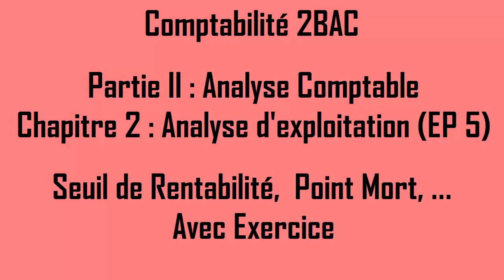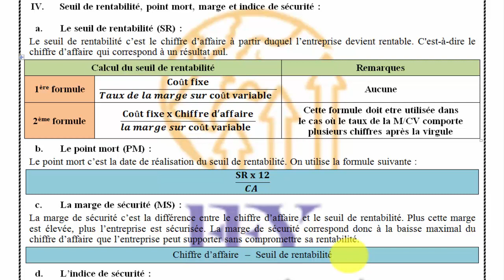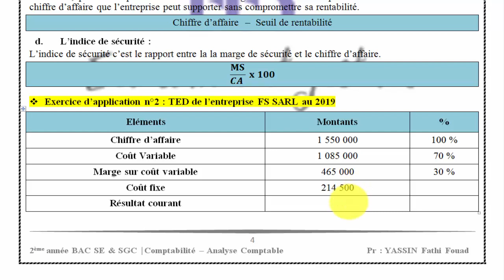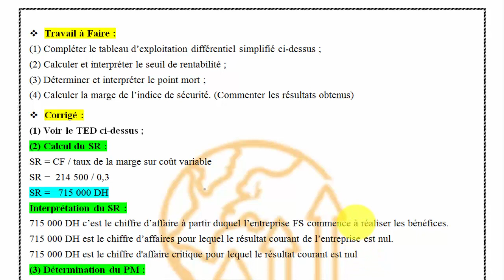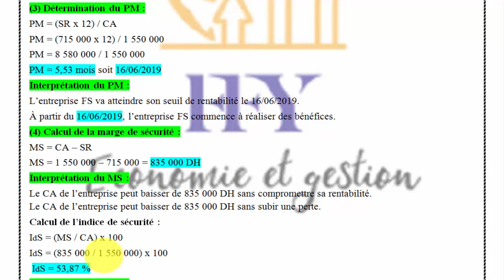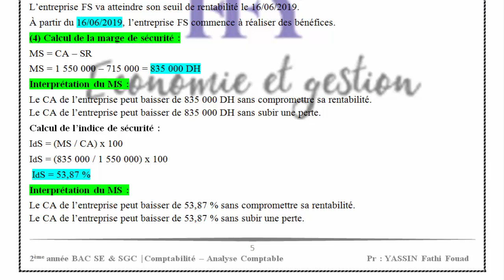Analyse Comptable 2BAC : Seuil de rentabilité, Point mort et ... (Avec Exercice)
@FFYEG l Analyse Comptable 2BAC l Seuil de rentabilité, Point mort et ...